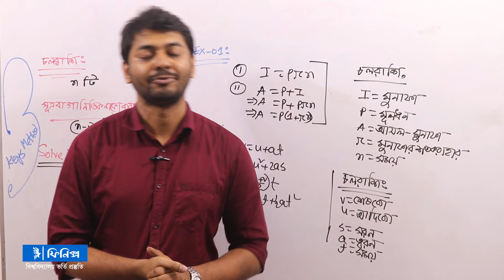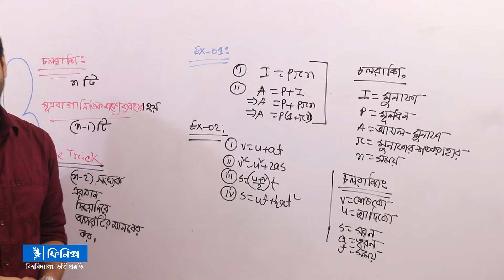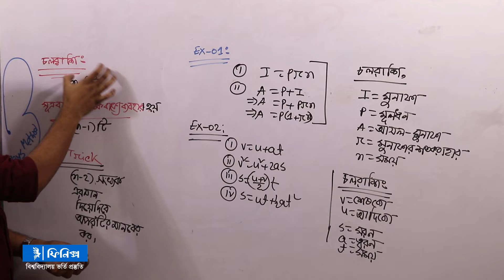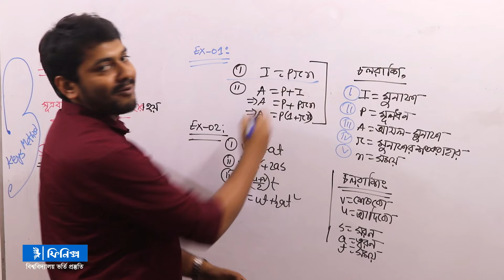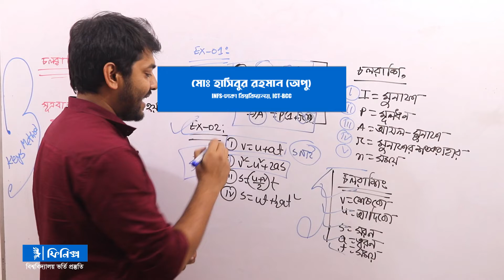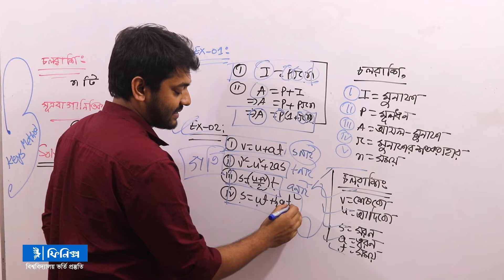গানিতিক সমস্যা শেষ আজ থেকেই || SSC | HSC | ADMISSION | BCS EXAM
তথ্য প্রযুক্তির এই আধুনিক যুগে শিক্ষাকে সম্পূর্ণ বিনামূল্যে ছাত্র/ছাত্রীদের দোড়-গোড়ায় পৌছাতে কাজ করছি আমরা।
বুয়েট,মেডিকেল,ঢাকা বিশ্ববিদ্যালয় সহ পাবলিক বিশ্ববিদ্যালয় এর ছাত্র/ছাত্রী দ্বারা পরিচালিত ।

আমাদের সেবা ও শাখা সমুহঃ

উল্লাস একাডেমি
(প্রথম-দশম) শ্রেণী

শাখা -১
রূপনগর আবাসিক এলাকা
মনিপুর স্কুলের পাশে

শাখা -২
মিরপুর ৬
চলন্তিকা মোড় , মিরপুর বাংলা স্কুল বালিকা শাখার পাশে

ফিনিক্স
HSC + বিশ্ববিদ্যালয় ভর্তি কোচিং
মিরপুর ২, ঢাকা কমার্স কলেজের পাশে